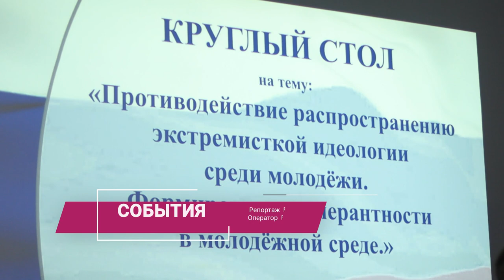В Щелковском колледже прошел круглый стол о противодействии экстремизму среди молодежи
Профилактическая работа с молодыми людьми ни в коем случае не должна быть формальной. В этом мнении сошлись все участники круглого стола